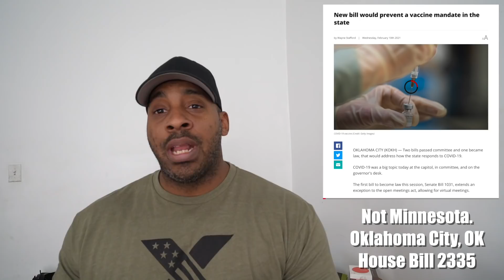Are They Pushing Us To Civil War?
Are They Pushing Us To Civil War?  We are seeing a divide amongst us Americans.  We are being divided on every front.  From race to politics to gender beliefs.  We are falling for the divide by the mainstream media & politicians.